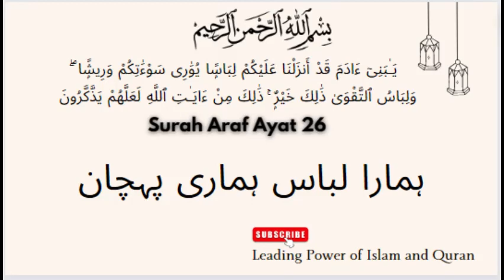ہمارا لباس ہماری پہچان | Surah Araf Ayat 26 | Bayan (01) Sufi Muhammad Ibrahim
اے اولادِ آدم! بیشک ہم نے تمہارے لئے (ایسا) لباس اتارا ہے جو تمہاری شرم گاہوں کو چھپائے اور (تمہیں) زینت بخشے اور (اس ظاہری لباس کے ساتھ ایک باطنی لباس بھی اتارا ہے اور وہی) تقوٰی کا لباس ہی بہتر ہے۔ یہ (ظاہر و باطن کے لباس سب) اللہ کی نشانیاں ہیں تاکہ وہ نصیحت قبول کریں
O mankind! Surely, We have sent down for you (such) clothing that hides your private parts and adds (to your) aesthetic value. And (in addition to your outward clothes, We have also provided you an inward dress as well, and that is) the dress of Godwariness (which) is the best. (All these inner and outer attires) are the signs of Allah so that they may take advice.